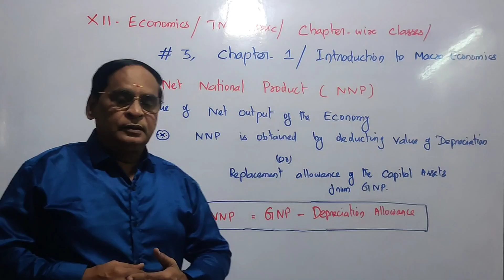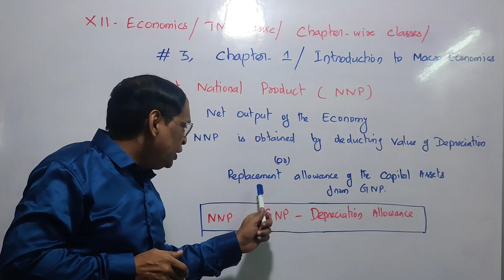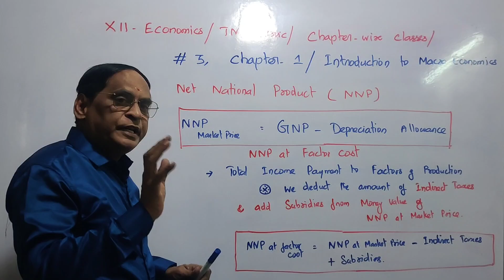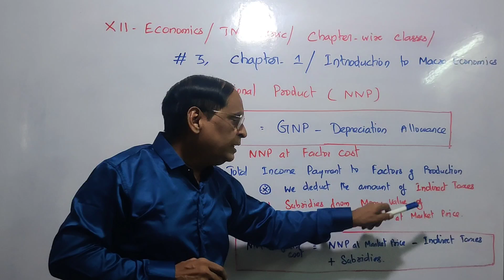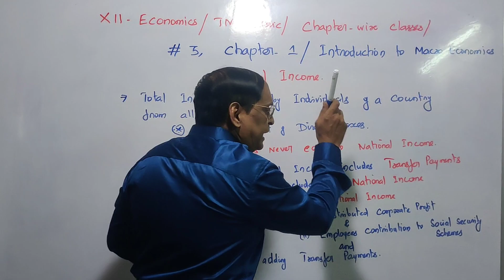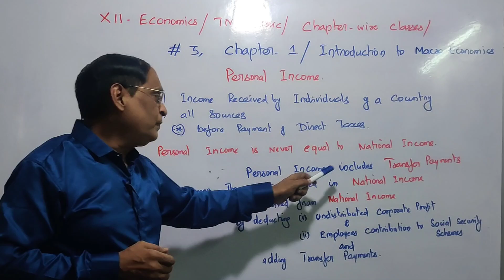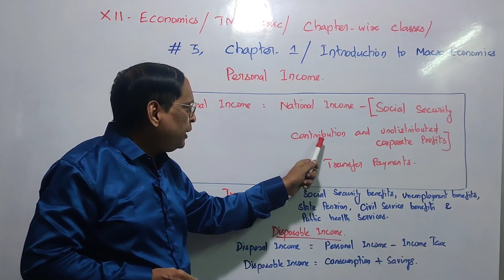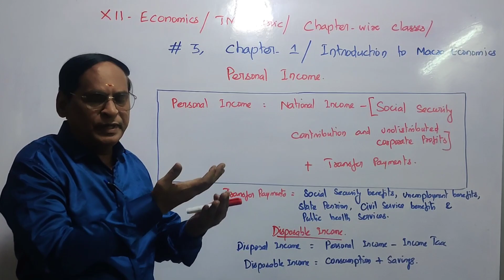#3 XII ECONOMICS | TN MATRIC | NET NATIONAL PRODUCT & PERSONAL INCOME | VS ACADEMY | VELLORE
NET NATIONAL PRODUCT AT MARKET PRICE | NET NATIONAL PRODUCT AT FACTOR COST | PERSONAL INCOME | TRANSFER PAYMENT ETC. | USEFUL FOR CMA FOUNDATION| B.COM | BBA |